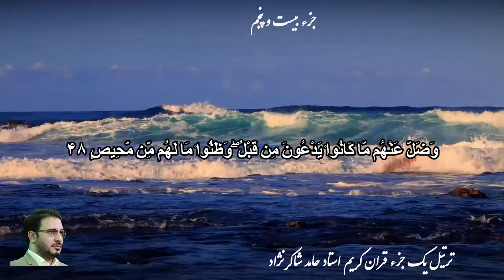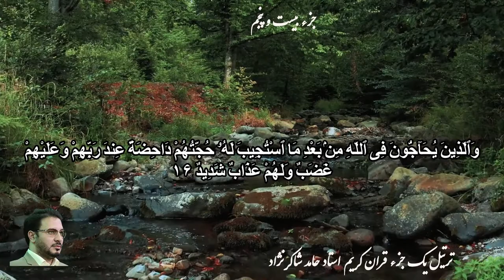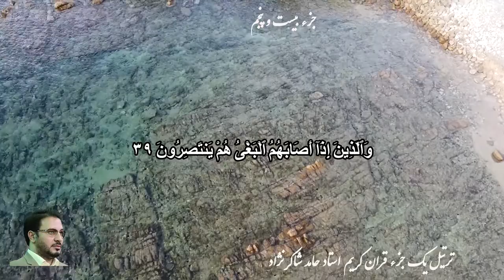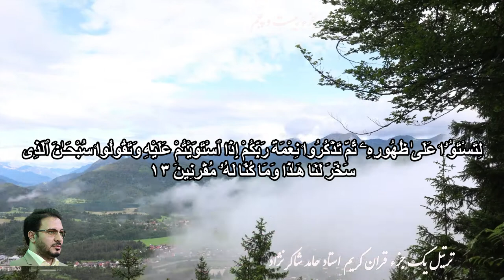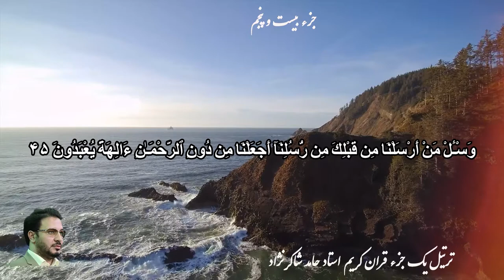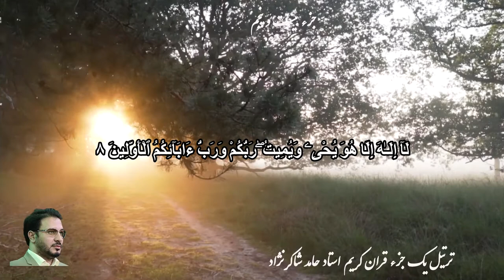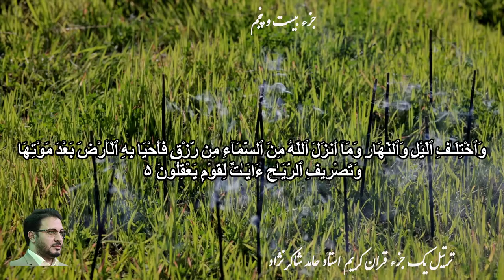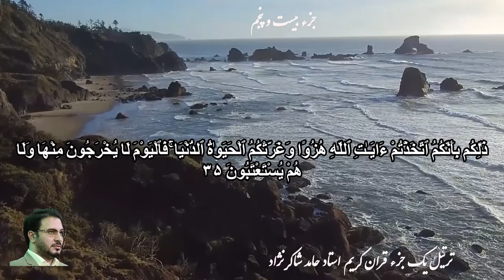Juz 28( 30 Juz Quran تلاوت ۳۰ جزء قرآن ) جزء بیست هشتم